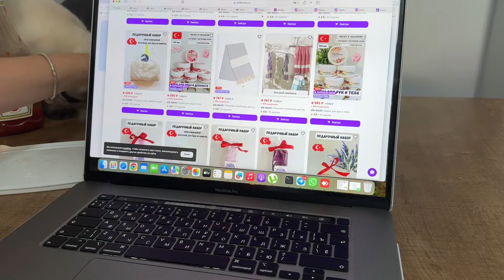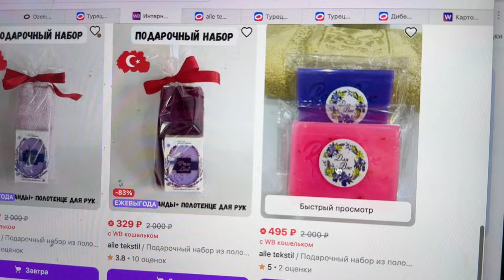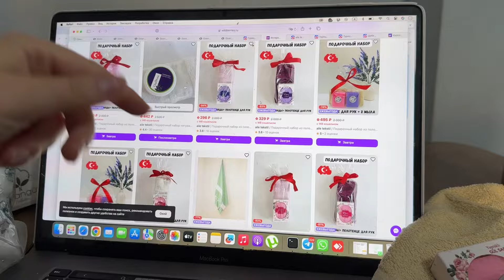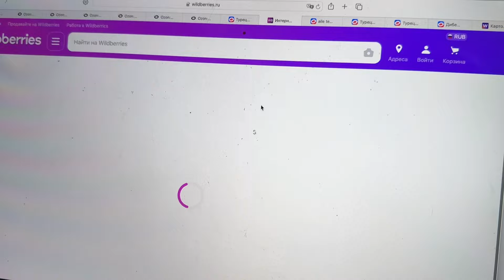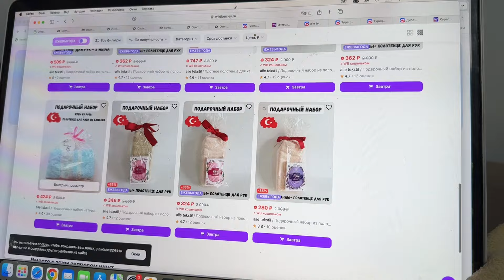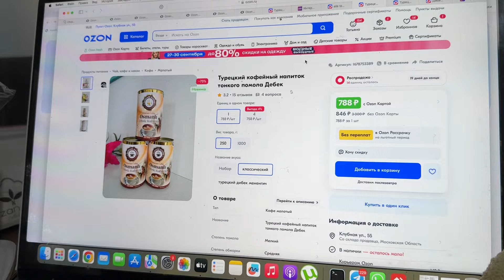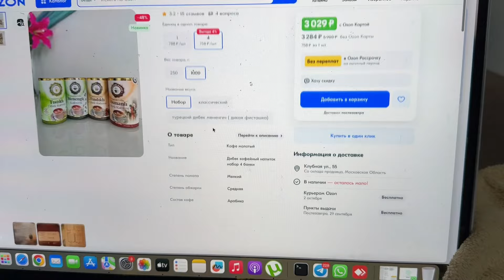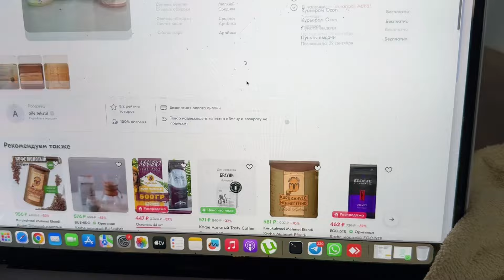😨ПОЛНЫЙ ДУРДОМ! ПРИЕХАЛА КАТЯ НА УЖИН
Или в поиске название нашего магазина:
AİLE TEKSTİL